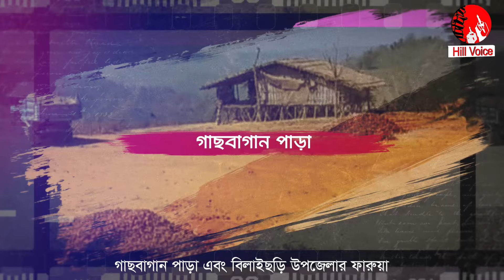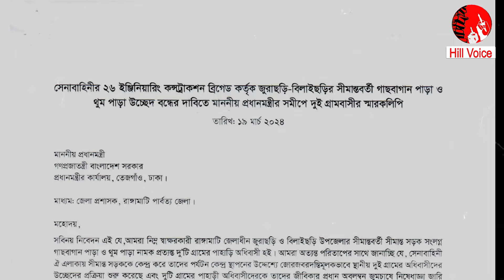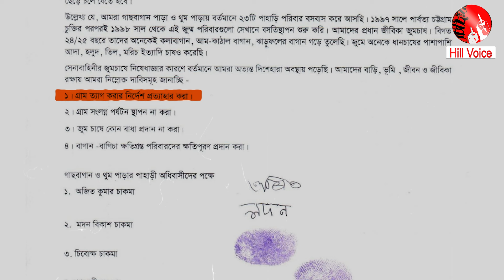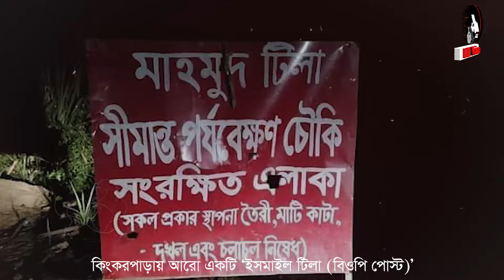সীমান্ত সড়কে সেনাবাহিনী কর্তৃক জুম্ম গ্রাম উচ্ছেদের পাঁয়তারা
Welcome to the Official YouTube Channel of Hill voice

hill voice